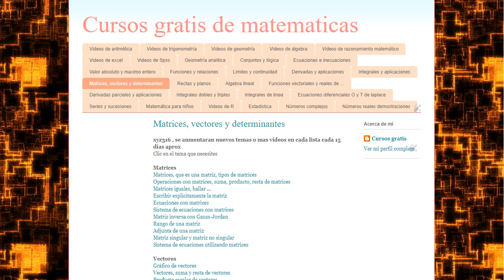Termino n-esimo del desarrollo de un cociente notable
Termino n-esimo de un cociente notable
hallar el termino que ocupa el lugar k esimo de un cociente notable(division notable)
Termino k-esimo de un cociente notable
Termino k-esimo de una división notable mate316
Termino n-esimo del desarrollo de una division notable